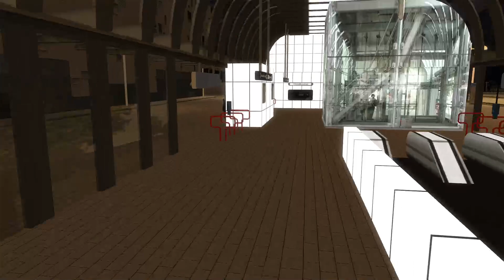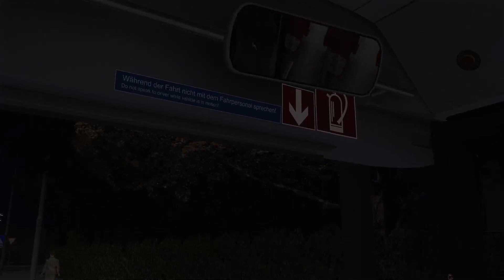OMSI 2 / NG 273 T4 / Wien N23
Heute mal mit der Linie N23 unterwegs. Diese Linie verkehrt heute noch auf dem Abschnitt Kagraner Platz - Hausfeldstraße, jedoch nur zu den gleichen Zeiten wie die Nacht U-Bahn.

In Omsi hat diese Linie jetzt Einzug gefunden, allerdings wieder in 2 Zeiten, somit wieder eine 2006/22 Map. Offen ist noch, on diese noch weiter an das Jahr 2022 angepasst wird.

Der NG 273 T4 war der letzte Niederflur LPG 18m Bus der Wiener Linien. Dieser fuhr nie planmäßig auf dem N23, aber jedoch am 23A.

Map: Wien 2 (DLC)
Bus: NG 273 T4